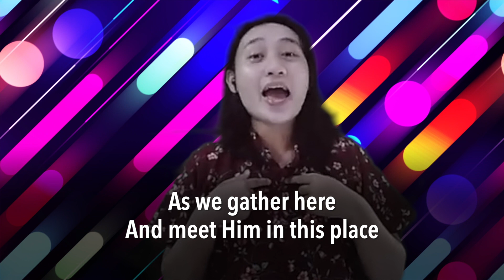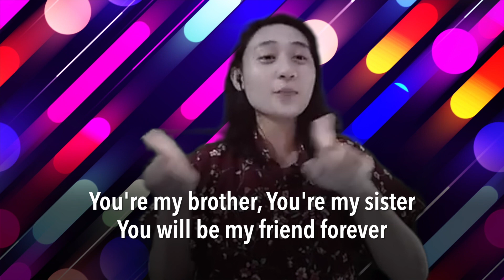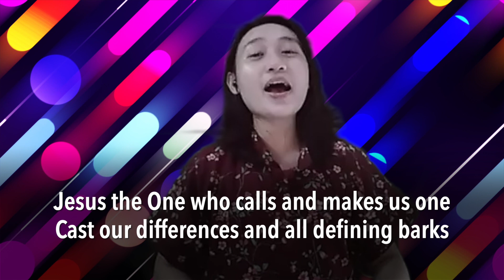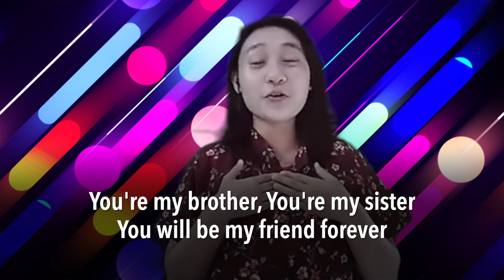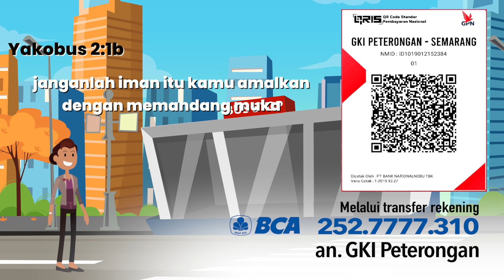Kita Semua DitolongNya - 7 Maret 2021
Ibadah Anak Kelas Besar - GKI Peterongan Semarang